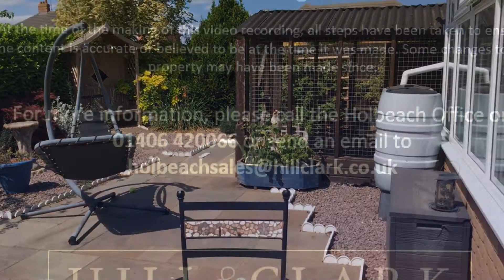Low Gate, TSM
Field views to the rear of this well positioned bungalow in a non-estate position.